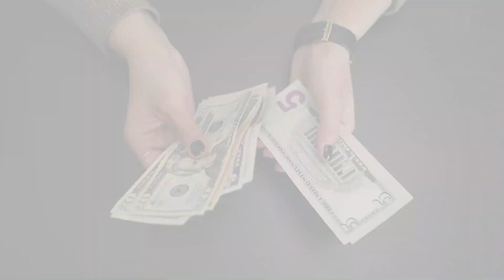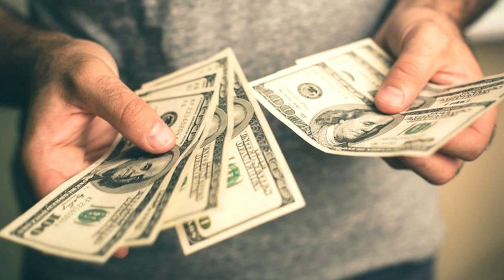🚨ALERTA CUBA Y EEUU 🚨 salvavidas del REGIMEN EN CUBA HOY, EEUU HOY 6 enero 2024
Nuestros Hashtags:eeuuycuba